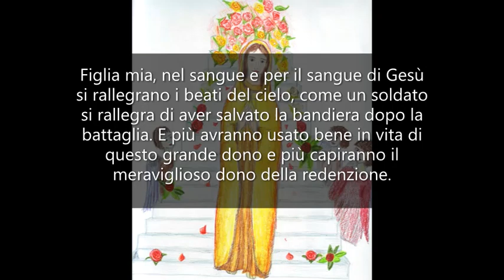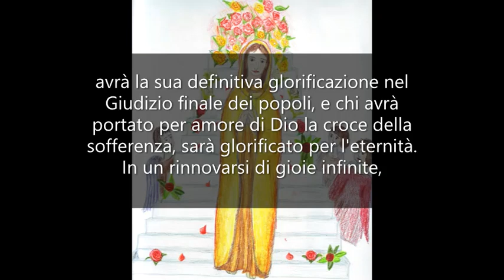La gioia dei beati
UN ANNO CON MARIA - Mamma Carmela, 30 Luglio.

Figlia mia, nel sangue e per il sangue di Gesù si rallegrano i beati del cielo, come un soldato si rallegra di aver salvato la bandiera dopo la battaglia.
E più avranno usato bene in vita di questo grande dono e più capiranno il meraviglioso dono della redenzione. Chi in vita avrà offerto il suo sangue per testimoniare la fede e chi avrà portato sul proprio corpo i segni della passione di Gesù, avrà una gloria particolare.
Gesù, Sole divino, glorificherà coloro che, unendo il loro sangue al suo, avranno completato in sé ciò che mancava alla sua passione, contribuendo in tal modo alla salvezza di tutti.
La Croce di salvezza che, imporporata dal sangue di Gesù, è divenuta emblema dei cristiani, avrà la sua definitiva glorificazione nel Giudizio finale dei popoli, e chi avrà portato per amore di Dio la croce della sofferenza, sarà glorificato per l'eternità.
In un rinnovarsi di gioie infinite, in un riempirsi di amore purissimo e riflettendo come in uno specchio l'immagine di Gesù, i beati del cielo troveranno continuo motivo di glorificare il suo sangue prezioso. Dirai oggi: «Sangue di Gesù, santificaci e rendici degni della gloria eterna».